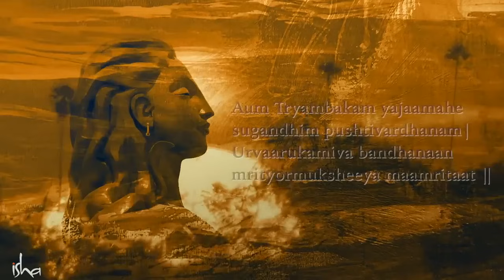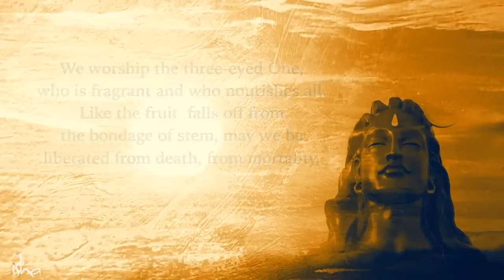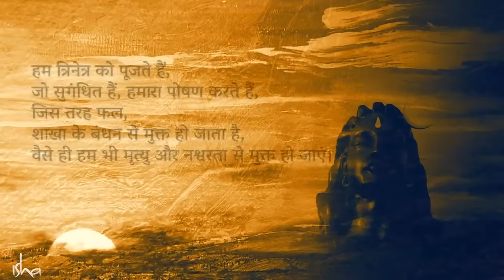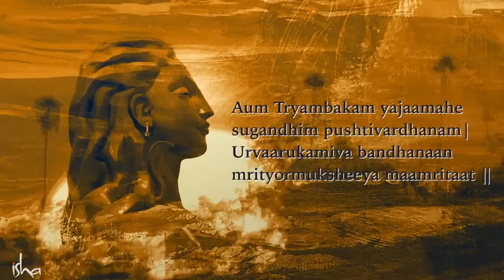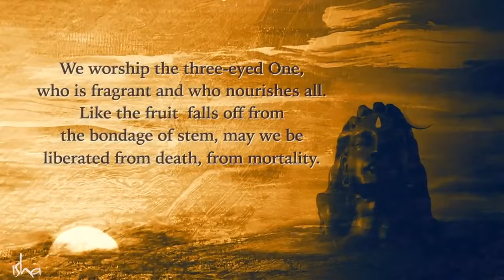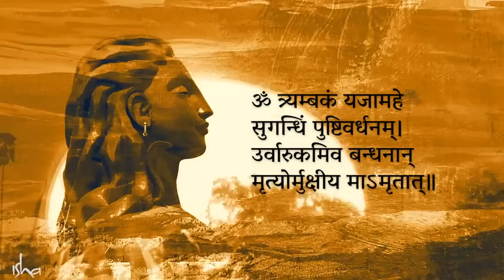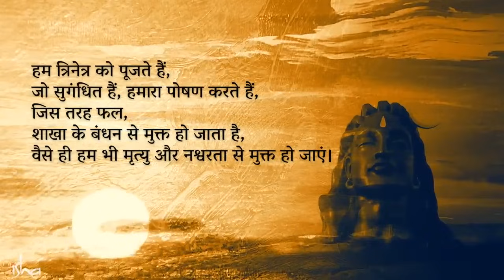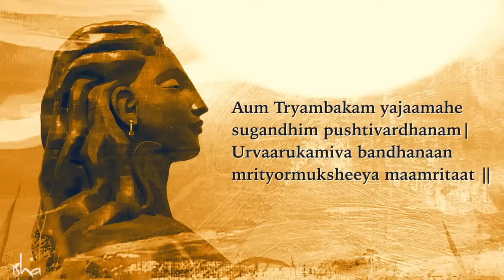Maha Mrityunjaya Mantra 108 times | महामृत्युंजय मंत्र | Sounds of Isha | Rk Digitals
MahaMrityunjayaMantra 108times